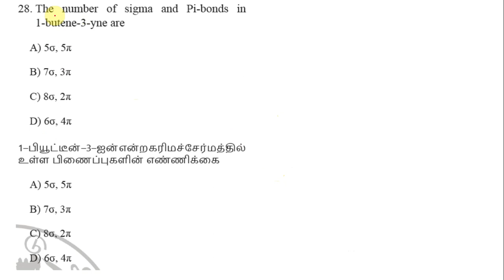TEST-9/Q No 28/NEET/JEE/ORGANIC CHEMISTRY/Sigma and pi bond/கரிம வேதியியல்/சிக்மா (ம) பை‌பிணைப்பு